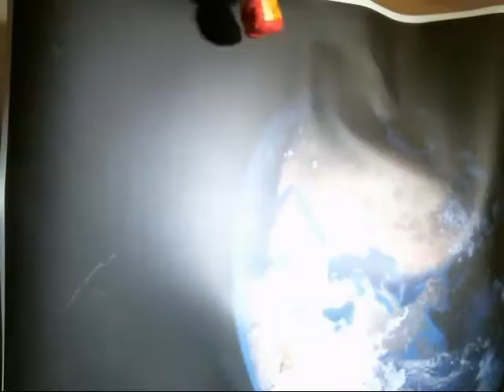The Hero Who Saved the Earth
Written and filmed by Nicholas.